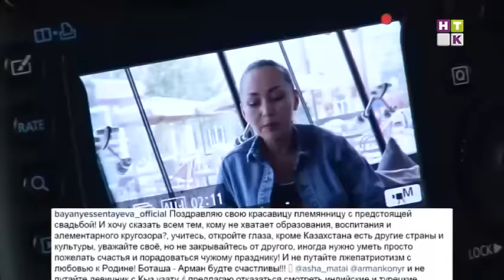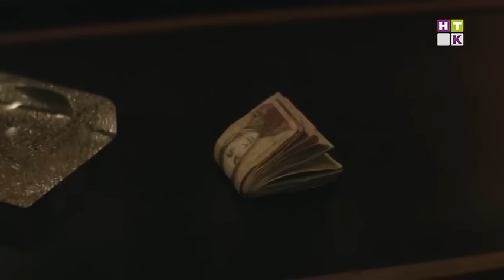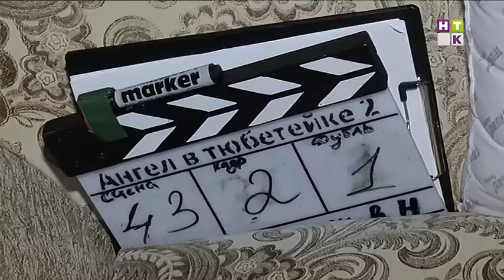Revue / Ревю 14.09.15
1 Без вины виноватая! Ашу Матай раскритиковали за девичник.

2 Плохой модели подиум мешает. На шоу Живанши случился конфуз года.

3 Новая Мисс Алматы вызвала волну негодования в сети!

4 Ешь и не толстей! Как казахстанцы отметили день семьи?

5 Что? Где? Когда? Об успешных интеллектуалах. В программе РЕВЮ.

6 Удар ниже пояса. Анджелина Джоли уличила мужа в измене!

7 Тайлак вернулся! В Алматы стартовали съемки второй части «Ангела в Тюбетейке»